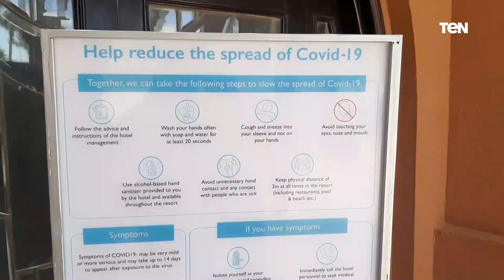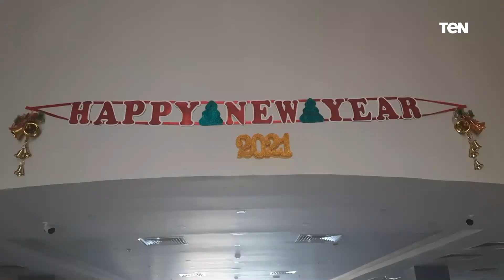مدينة الغردقة تستعد لاستقبال احتفالات العام الجديد مع تطبيق الإجراءات الاحترازية لمواجهة كورونا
أخبار_TeN - مدينة الغردقة تستعد لاستقبال احتفالات العالم الجديد مع الالتزام بتطبيق الإجراءات الاحترازية لمواجهة كورونا